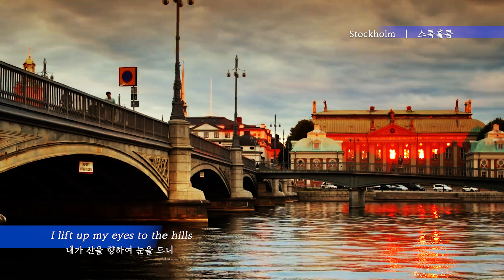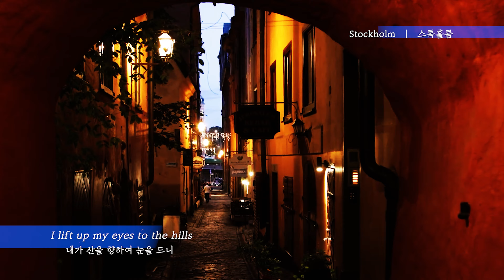I lift up my eyes to the hills | 내가 산을 향하여 눈을 드니 | with Stockholm (스톡홀름)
|   Lyrics  &  Music  by  Allen Pote

|   Vn. 이재호,  Vn. 이예나,  Pf. 김경희

I lift up my eyes to the hills   |   내가 산을 향하여 눈을 드니

I lift up my eyes to the hills

내가 산을 향하여 눈을 드니

도움이 어디서 오나

My help, my help comes

나의 나의 도움이

From the LORD, the Maker of heaven and earth.

천지 지으신 여호와에게로다

The Lord , He will not let your foot slip

우리 주 여호와가 너를 넘어지지 않게 하시리라

The sun will not harm you by day, nor the moon by night.

저 뜨거운 태양과 밤의 달이 너를 해치지 못하리

The LORD will keep over your all life

주 너를 지켜주시리라 너의 모든 생을

주는 너의 출입을

지금부터 영원까지 지키시리로다

He will not let your foot slip

나의 나의 도움이

천지를 지으신 여호와에게로다

The help come from My Lord

도움이 여호와에게로다